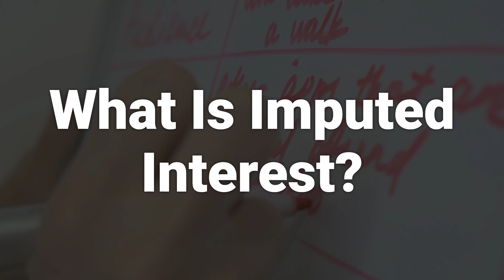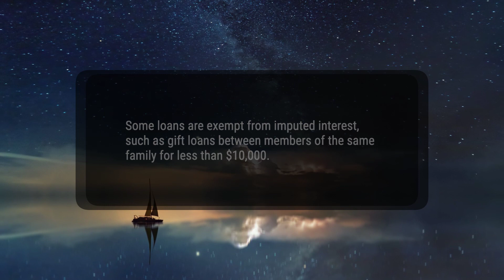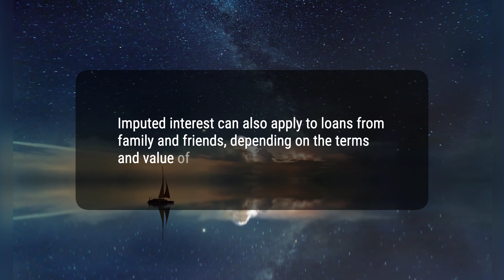Imputed Interest: What is it, How to Calculate, FAQs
Today, we will talk about imputed interest, which is a type of interest assumed to have been paid or earned, even though no actual interest payment has been made. Imputed interest applies to various loan scenarios and is calculated based on the difference between the actual interest rate and the market interest rate. Some loans are exempt from imputed interest, and the calculation can vary depending on the specific circumstances of the loan.
efae